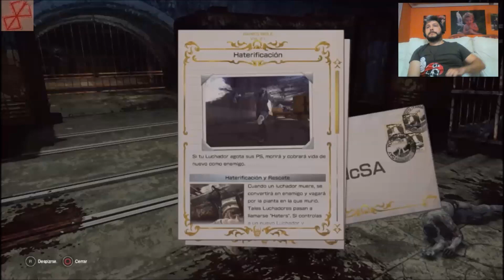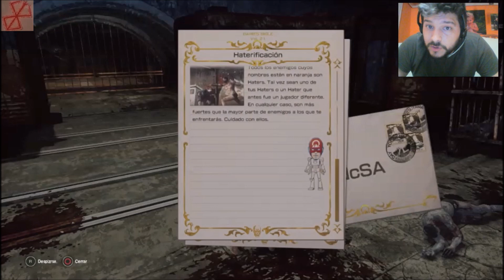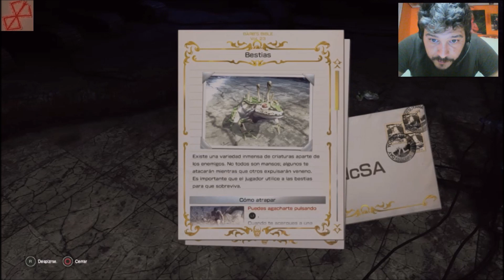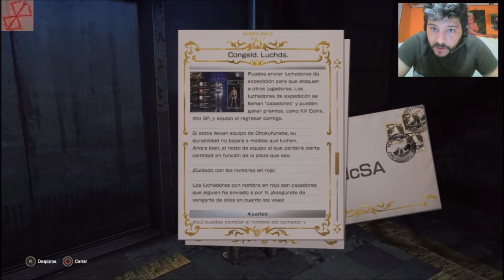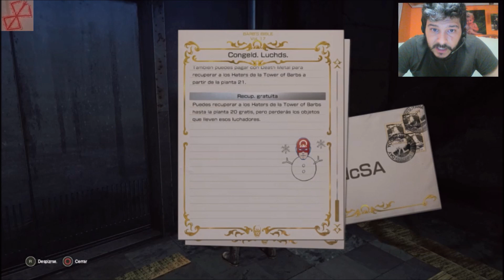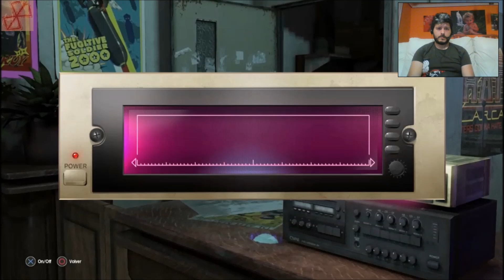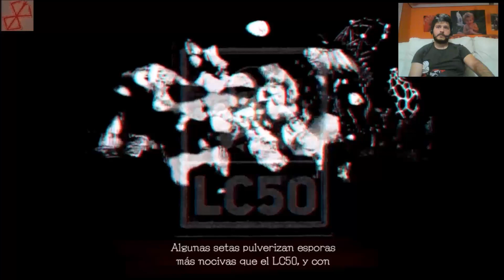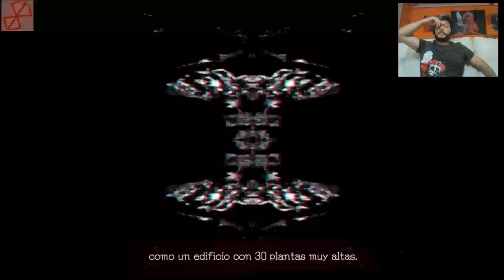LET IT DIE - Juego gratuito - Let´s play 2 - Nivel 1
Gameplay del juego gratuito LET IT DIE